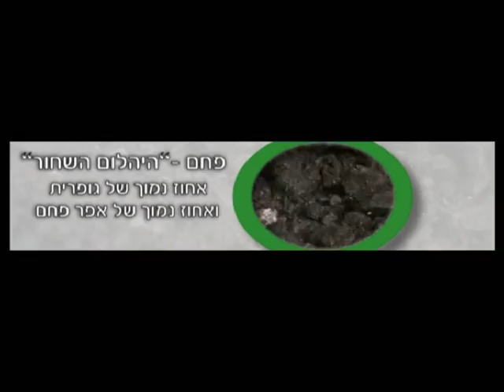Good Vibes - אנרגיות טובות - מרכז המבקרים בחברת החשמל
קונספט, כתיבה ובימוי - נתן ברנד
Electric Company Visitor's Center - Green Electricity